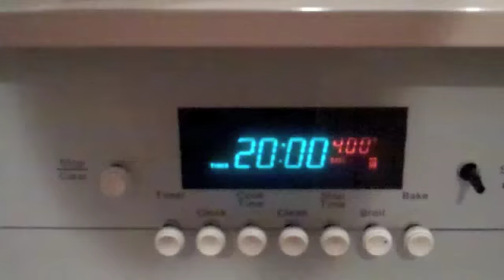Pizza Balls - Lets Get Cookn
Pizza Balls- Balls of Pizza Deliciousness

Directions
Use Thin Crust pizza dough
then stuff it with whatever pizza stuff you'd like.. Get Cookn